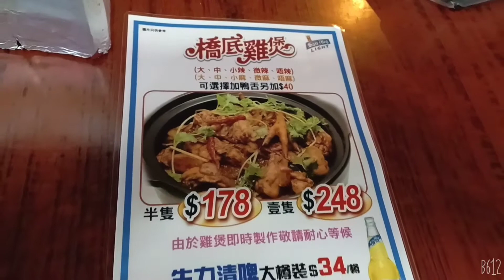Kai po (Ayam Hot 🔥 Pot) malam ini 😋 yummy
halo teman2 apakabar semuanya...malam hari ini novie dan Joanna ajak teman2 pergi makan Kai po menjelang pergantian musim ,,,,teman2 karena hawanya udah mulai silir2 dingin ini cocok banget buat menu makan malam...tonton sampai selesai videonya ya terimakasih

agar tidak ketinggalan video terbaru dari novie joanna chilok

                   TERIMAKASIH 👍 👍 👍 🙏🙏🙏🥰